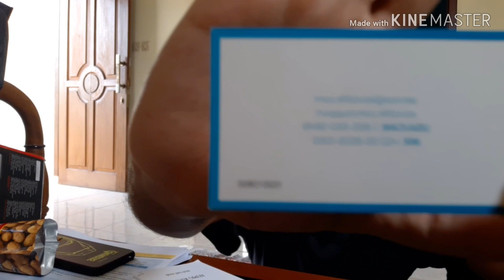Action Cam Rekomendasi !!!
Bismillahirrohmanirrohim

Hello guys. Ini sedikit review unboxing action cam rekomendasi ane... setelah sekian lama berkelana akhirnya dapat juga. :)

Thnx to kang andri garut. Jgn lupa di suskrep ini akun guys.. ramah guys.

Alhamdulillah.

Back song :
Easily - Bruno
Ujung Perjalanan - The Rain
Terendap Laraku - Naff